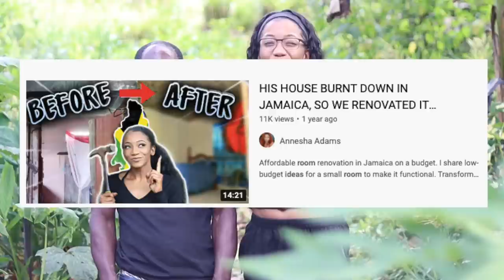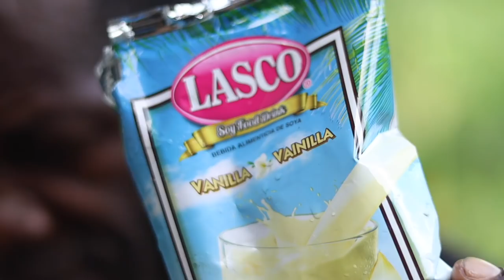WHAT I EAT IN A DAY IN JAMAICA: Outdoor Cooking on Coal Stove (vlog) | Annesha Adams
Jamaican food outdoor fire pit cooking tutorials.